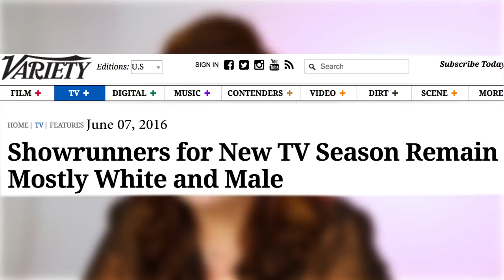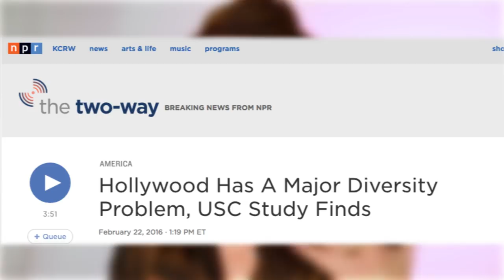Latinas That Slay: Jackie Guerra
Jackie Guerra was the first Latina to star in a network sitcom. Listen to her story!

STILLS
Jackie Guerra
Alan Levenson / Contributor/Getty Images
The 3rd Annual Latino Entertainment Industry Conference Honoring Gregory Nava
 Albert L. Ortega / ContributoR/Getty Images

EXTERNAL CREDITS
Jackie Guerra